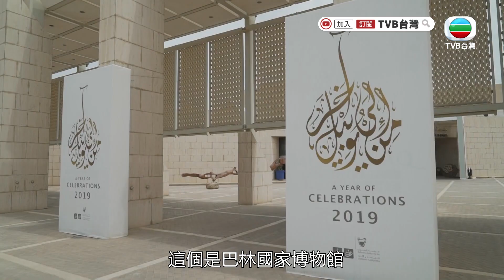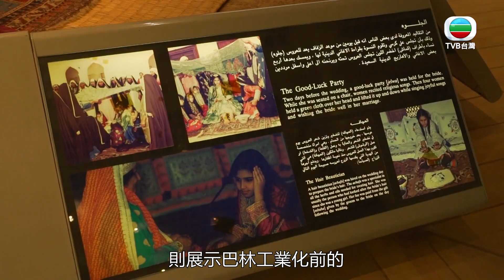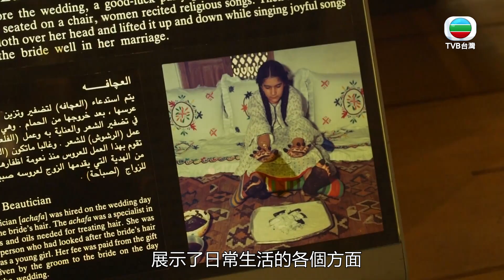【走遍世界之旅】這一站阿拉伯｜巴林｜巴林國家博物館｜阿拉伯｜旅遊｜梁凱晴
市區的巴林國家博物館 (Bahrain National Museum) 應有盡有，動輒數千年歷史的文物、古跡呈現古時的生活與習俗。凱晴又到中東第三大劇院，其中落地大玻璃建築，「打卡」者必到。

博物館於1988年12月正式開放，內藏古墓群、自然歷史等應有盡有，展現古時的墓地情境、街市生活、習俗、傳統。